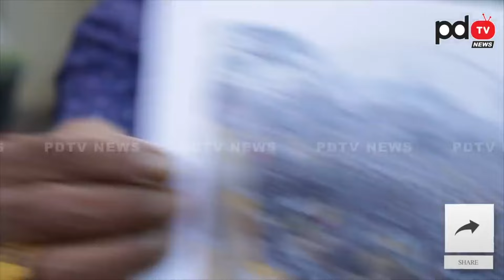Sr Journalist Tipparaju Ramesh Babu Sensational Comments On Chandrababu : PDTV News